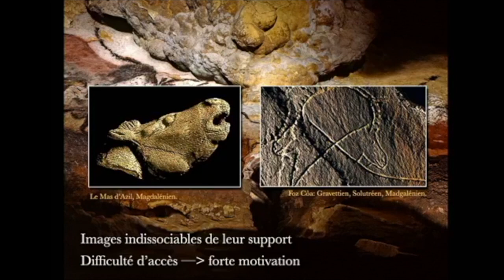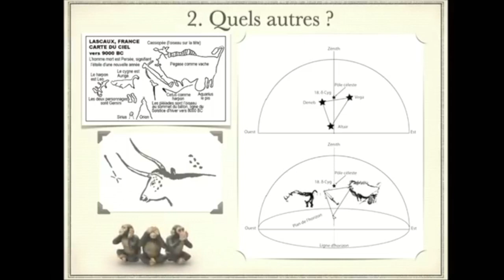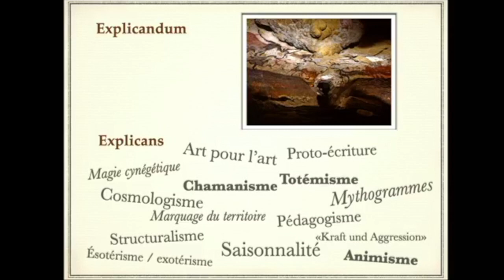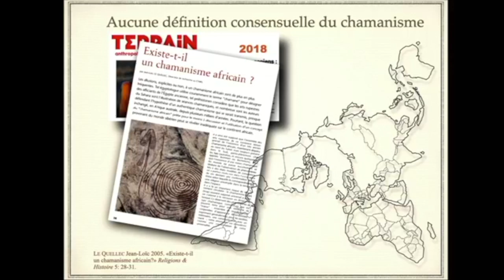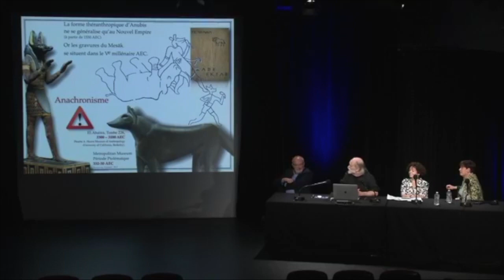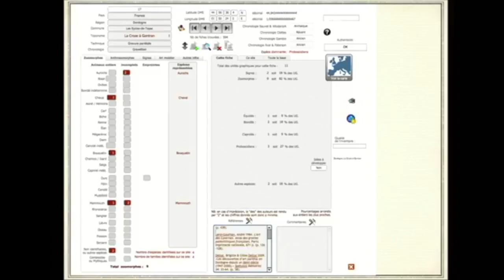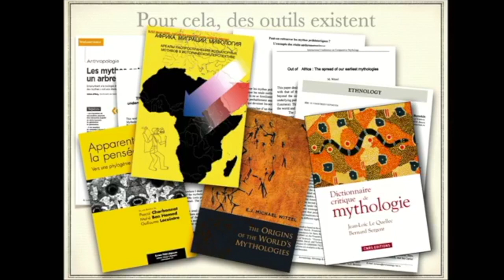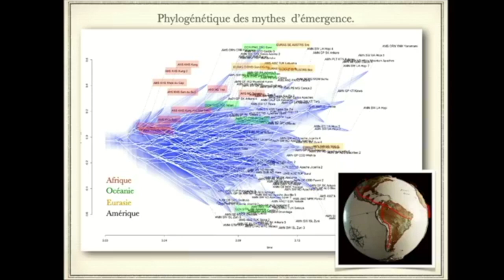Le Discours sur la caverne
Intervention en juin 2021 à la BPI de Beaubourg dans le cadre de la série «Dernières nouvelles de la préhistoire.»